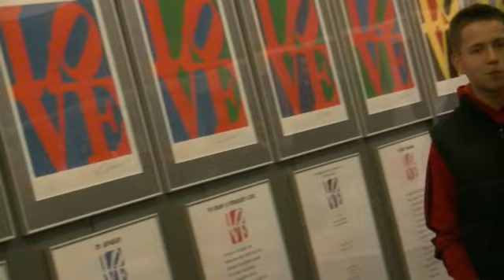ZŠ Komenského Medzilaborce v Múzeu Andyho Warhola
ZŠ Komenského Medzilaborce na prehliadke expozícií Andyho Warhola v Múzeu Andyho Warhola